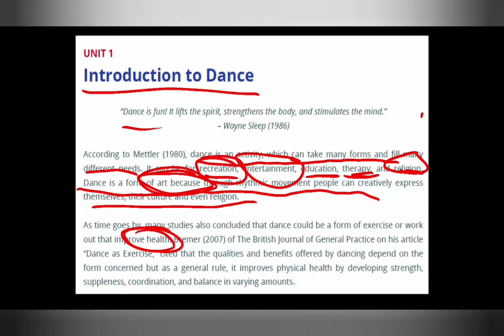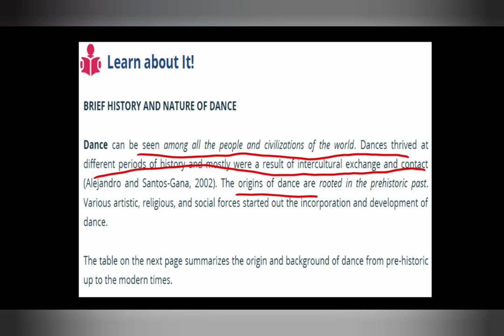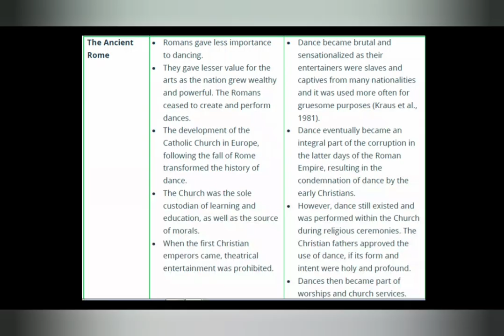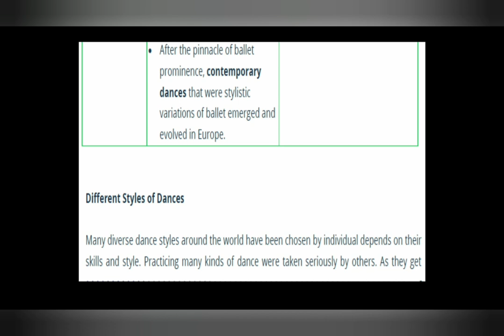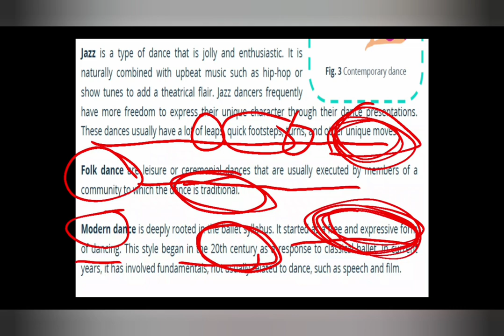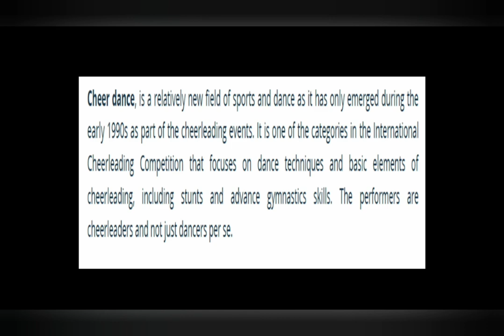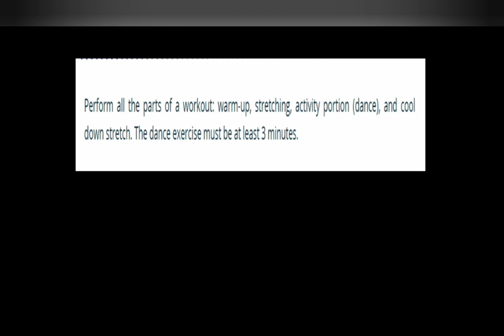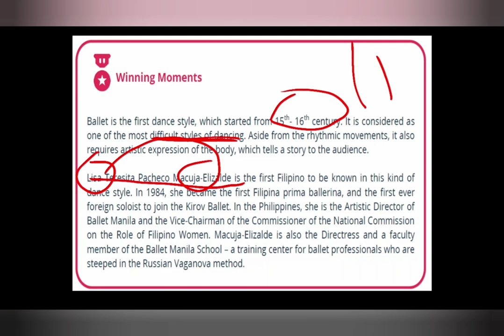THE EVOLUTION OF DANCE by Sir Jaymar Reponte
Lesson 1 discussion for Physical Education Grade 12.